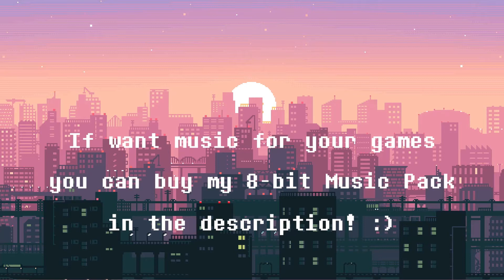Funkiness - 8-Bit Music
FUNCC

I'm experiencing new genres and I must say that Chiptune Music is absolutely fantastic!! ᕕ༼⌐■-■༽ᕗ

This is the track 'Funkiness' from my 8-Bit Music Pack :)

Do you need music for your games? Stay here!!